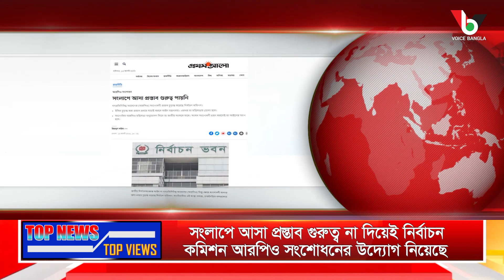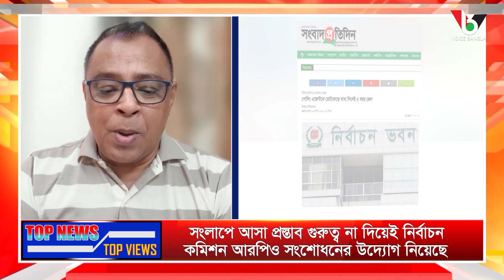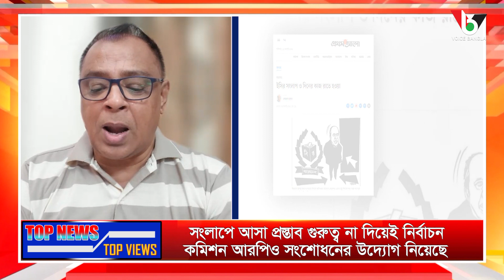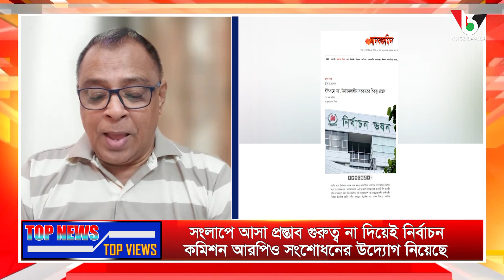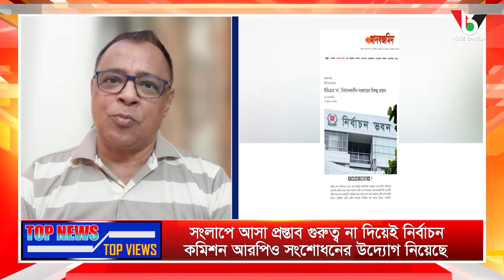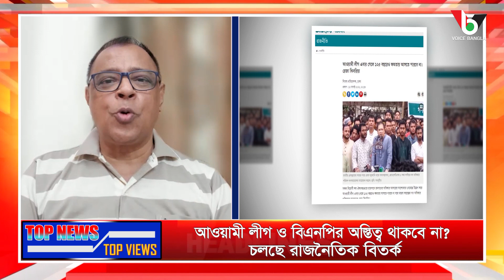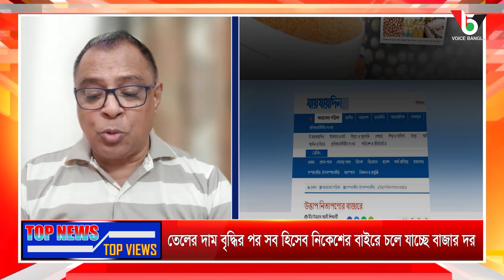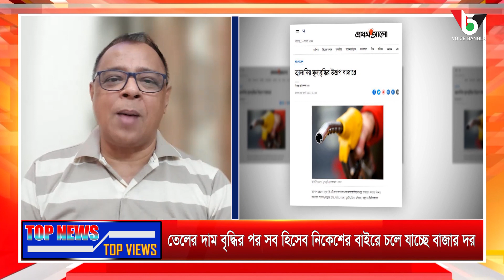সংলাপের প্রস্তাব বাদ, বড়ো দলের অস্তিত্ব সংকট, বাজারে আগুন I Mostofa Feroz I Voicebangla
সংলাপের প্রস্তাব বাদ, বড়ো দলের অস্তিত্ব সংকট, বাজারে আগুন I

*** ANTI-PIRACY WARNING ***